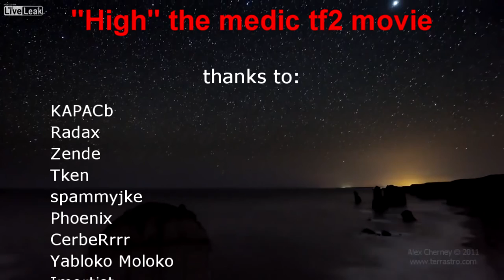Team fortress 2 medic movie "High"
play and edit by Filosov